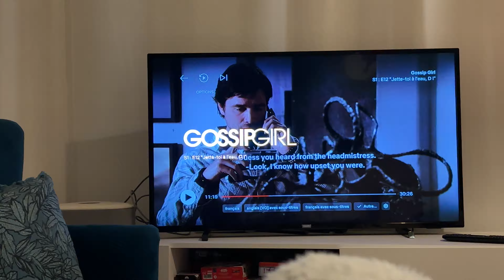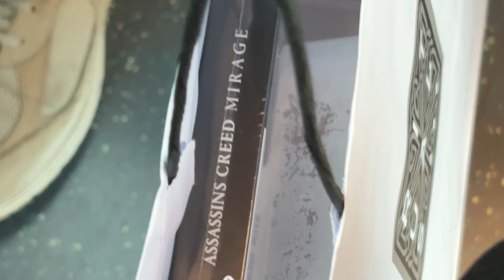weekly vlog I noel, les derniers jours de l’année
des gros bisous, bonne année à vouuuuuus merci d'être la!